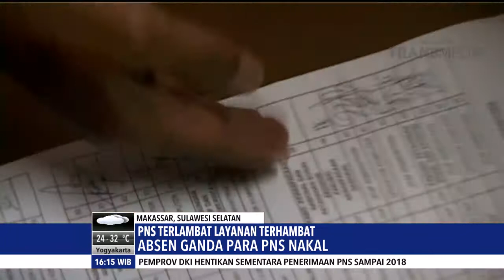PNS TELAT, PELAYANAN PUBLIK TERHAMBAT